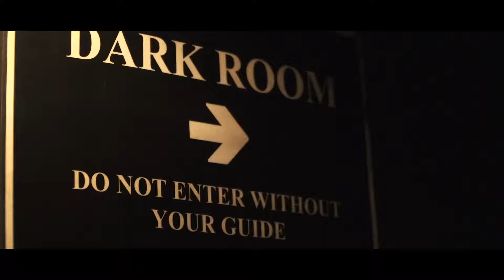Dans le Noir ? Melbourne - The dining in the dark experience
Dans Le Noir ? Restaurant in Melbourne was a pop up restaurant and offered Melbournians and travelers from Australia & Oceania an amazing sensory, social and human experience. Thousands of visitors enjoyed this adventure for almost 3 years between 2018 and 2020!

Our key achievements:

⚫10,500 guests enjoyed this unique experience
⚫13 amazing vision impaired and blind guides were employed
⚫The project was awarded two times: Melbourne Awards Finalist 2018 & 2019
⚫The restaurant was one of the best in the city : Top #10 restaurants in Melbourne on Trip Advisor : Certificate of Excellence 2019, Travellers’ choice 2020
⚫Lots of press articles, learnings, progression, success, gratitude, beautiful encounters, laughters, shifts, sweat, adventures...

Thank you for being part of this amazing project with us 🖤

Since 2004, Dans le Noir? restaurants offer all over the world the opportunity to taste gourmet, creative and seasonal cuisine in complete darkness, accompanied and served by unexpected guides. Dinner or lunch in pitch darkness is an original experience that allows us to re-evaluate our perception of taste while reclaiming our senses, to reinvigorate our relationship with the world and others and to experience a surprising encounter with something different.

Dans le Noir ? is an experience is available in several cities across the world, visit our global website and choose your city